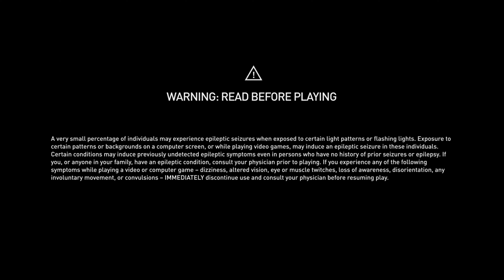Star Wars Jedi: Fallen Order Walkthrough - PT 01 |No commentary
Star Wars Jedi: Fallen Order is an action-adventure video game developed by Respawn Entertainment and published by Electronic Arts. It was released for Windows, PlayStation 4 and Xbox One in November 2019, for Stadia in November 2020, and for the PlayStation 5 and Xbox Series X and Series S in June 2021. The story, set in the Star Wars universe five years after Star Wars: Episode III – Revenge of the Sith, follows Jedi Padawan Cal Kestis, who becomes a target of the Galactic Empire and is hunted throughout the galaxy by the Imperial Inquisition while attempting to complete his training, reconcile with his troubled past, and rebuild the fallen Jedi Order.

This video is part of a series / let's play / walkthrough / playthrough for Star Wars Jedi: Fallen Order